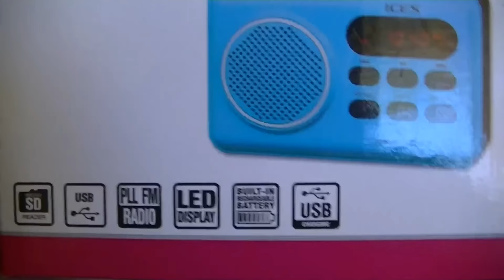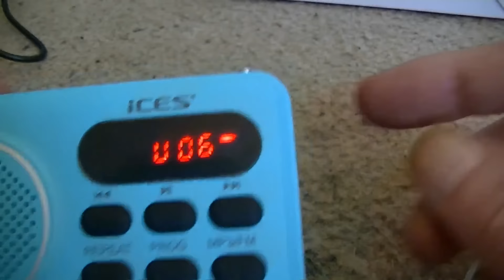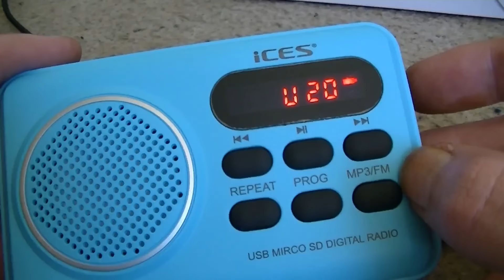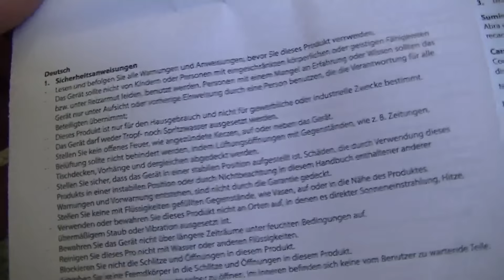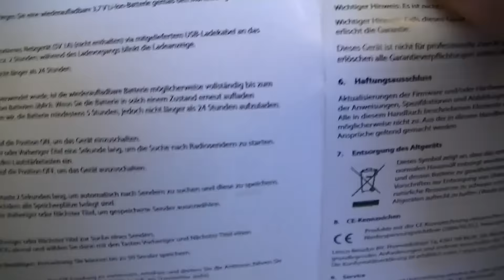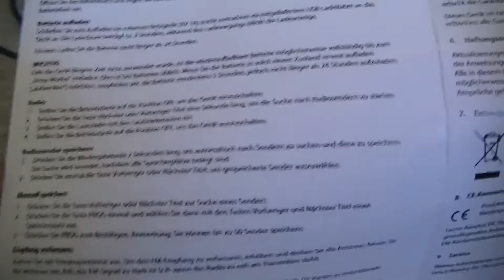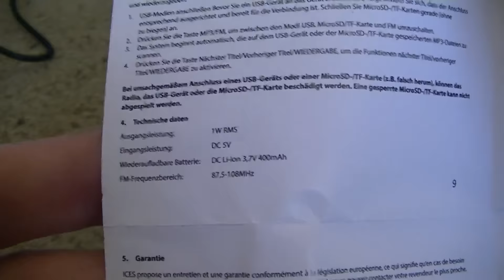Billiges gutes SD Karten Abspielgerät PLL UKW Radio - eflose #707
Ein echt gutes Radio und ein guter SD Karten mp3 Player den ich in dem Video mal zerlege und rein schaue wie der so aufgebaut ist.